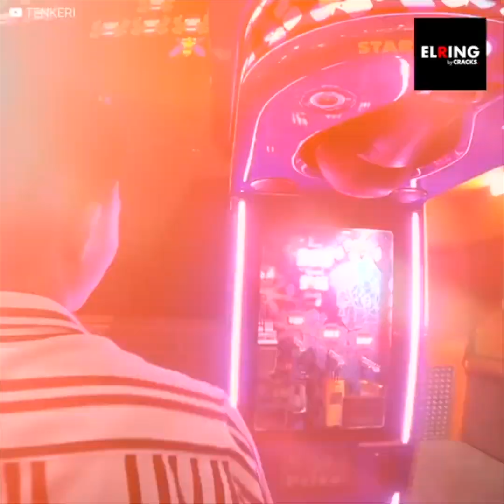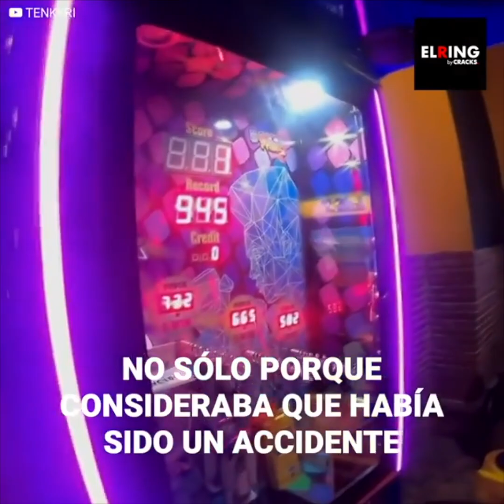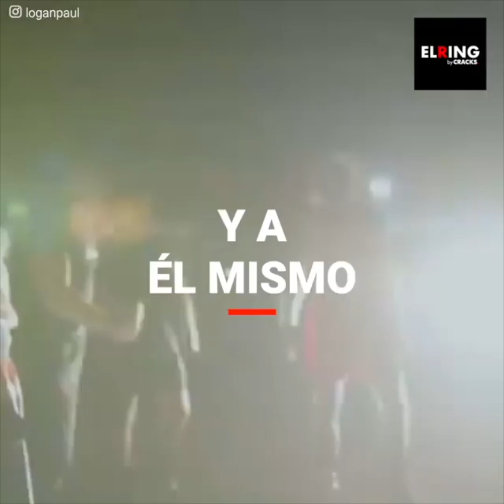Logan Paul podría dejar el boxeo por insólito accidente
Logan Paul jamás pensó que pasarse de copas pondría en riesgo su carrera sobre el ring.
Su rival, una máquina de boxeo, terminó por romper su mano derecha y ahora solo un milagro puede hacer que se recupere.